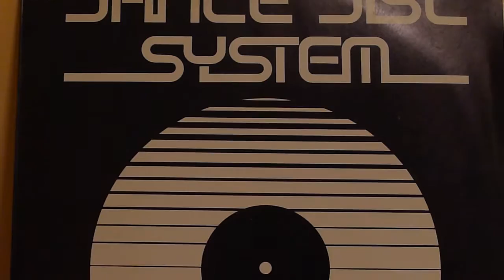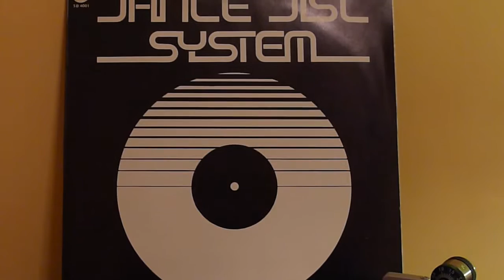Carl Gilbert - Angel Man (Dance Disc System) LP1983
Sonido WAV